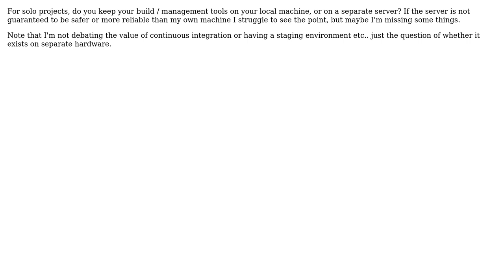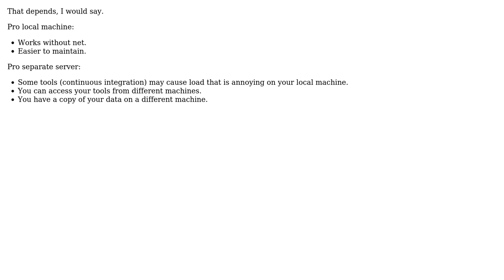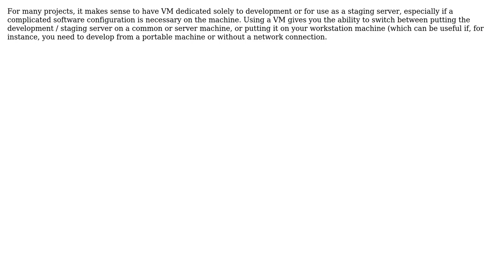Separate servers vs local machine for builds, issue tracking etc on solo project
Software Engineering: Separate servers vs local machine for builds, issue tracking etc on solo project

With thanks & praise to God, and with thanks to the many people who have made this project possible! | Content (except music & images) licensed under CC BY-SA | Music | Images & others | With thanks to user Rebecca Scott user Mnementh user leecbaker user John user iftheshoefritz user Gary Rowe user Bob Murphy and the Stack Exchange Network Trademarks are property of their respective owners. You are responsible for your own actions.